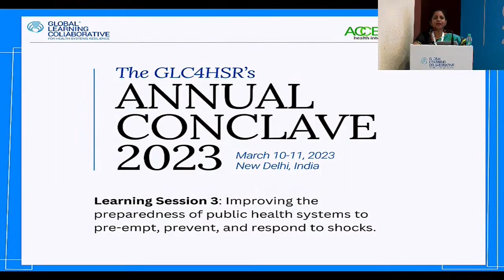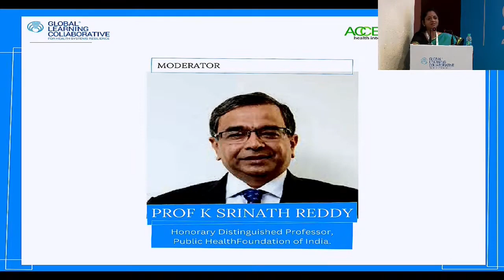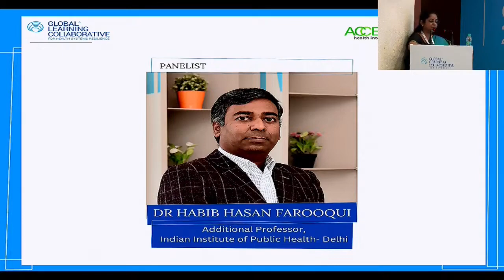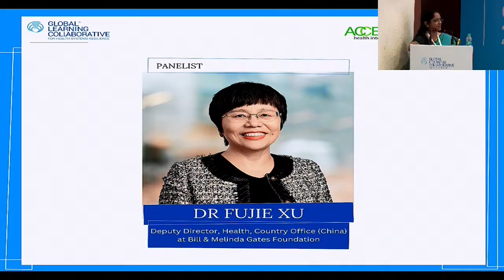Learning Session 3 - GLC4HSR's Annual Conclave March, 2023 Day 1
Session 3:

In the third panel discussion of the GLC4HSR's Annual Conclave, we explored the importance of preparedness in public health systems, and how we can improve our ability to pre-empt, prevent, and respond to shocks. Our expert panelists shared their insights on the best practices for building resilience in public health systems, and the challenges we face in doing so.

Our moderator for this session was:
Prof. K. Srinath Reddy, Honorary Distinguished Professor, Public Health Foundation of India.

Our panel of experts consisted of five speakers:

Dr. Samiran Panda: Distinguished Scientist - Indian Council of Medical Research, Former Additional Director General, ICMR & Ex-Head ECD, ICMR

Ms. Eloise Todd: Co-founder, Pandemic Action Network, Brussels

Dr. Habib Hasan Farooqui: Additional Professor, Public Health Foundation of India

Dr. Vijay Yeldandi: Head of Infectious Diseases and Public Health, SHARE India

Dr. Fujie Xu: Deputy Director, Health, Country Office (China), Bill & Melinda Gates Foundation

Each of the speakers brought forth a different line of thought on pandemic preparedness across the world. They shared their insights on the strategies and tools that can be used to improve public health preparedness, as well as the barriers that can make it difficult to do so.

Some of the key takeaways of the session included:

1. We should learn from how health systems handle minor shocks and draw learnings from them. In addition, qualitative insights should be accommodated as a part of the overall learning.
2. Conceptual and experiential learning should be considered. There is a need to focus on “people-partnered” public health.
3. The focus should be on setting up a comprehensive surveillance system with policies allowing data sharing.
4. Community workers need to be given the confidence to tackle issues like fake news.
5. There is a need to nurture health systems that are multifaceted and work on more than one aspect at any given point, to be able to manage shocks.